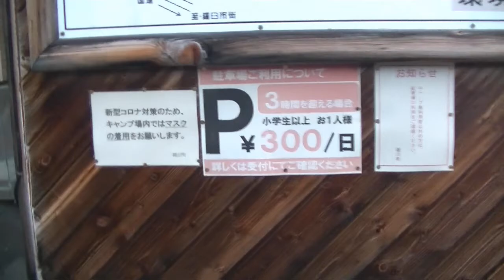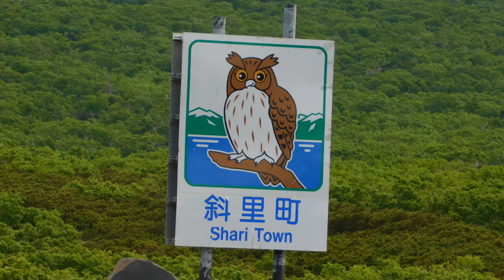羅臼温泉野営場から知床峠に行ってみた【羅臼町・斜里町】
No.153　早朝に国設羅臼温泉野営場から
知床峠に行ってみました。
もっと早い時間帯に行って天気が良い状態で
動画を撮影できたら良かったと思いました。

撮影場所が知床峠から羅臼方面の上の方に
あるようで撮影者が多数いました。

今回、知床国立公園羅臼温泉野営場に泊った
のですが、寒さ対策が必要だと思いました。

時間の都合でキャンプ場向かいの熊の湯露天風呂に
入れなかったのが心残りです。

新型コロナの影響で北海道の観光地は
どこも厳しい状況が続いています。

道外の観光客の方は新型コロナが終息後に
北海道に来てみてください。
個人的にはワクチン接種済みの方は
問題ないと思っています。

この動画が旅行する際の参考になれば幸いです。

各動画などで評価、コメント（感想・助言等）
があったら嬉しいです。

カメラ：iphone６s＆Nikon　COOLPIX　B500
動画編集ソフト：PowerDirector17（スタンダード）